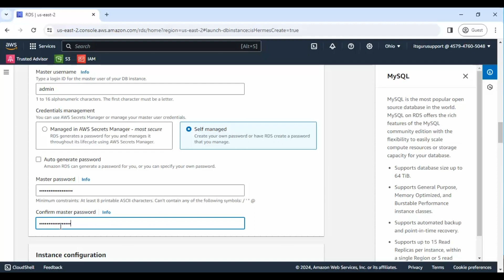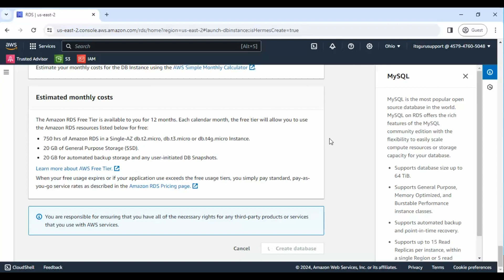Get Started with AWS RDS: Creating a Free Tier MYSQL Account Tutorial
Welcome to our beginner's tutorial on creating a free tier RDS account for MYSQL on AWS! If you're new to cloud computing or looking to set up a MYSQL database on Amazon Web Services (AWS), you're in the right place. In this step-by-step guide, we'll walk you through the process of creating your own RDS account and launching a MYSQL instance, all within the AWS Free Tier.

In this tutorial, we'll cover everything you need to know, from signing up for an AWS account to configuring your RDS instance with MYSQL. Whether you're a student, a developer, or a business owner, understanding how to leverage AWS RDS can be invaluable for managing your database needs in the cloud.

To get started, simply follow along with our easy-to-follow instructions and visual demonstrations. We'll guide you through each step of the process, ensuring that you can set up your RDS account confidently, even if you're completely new to AWS.

By the end of this tutorial, you'll have a fully functional MYSQL database running on AWS RDS, ready to power your applications or projects. Join us as we demystify the process of setting up RDS accounts on AWS – let's dive in!